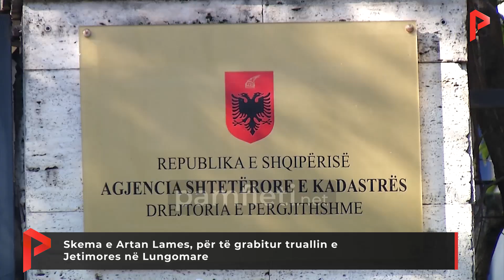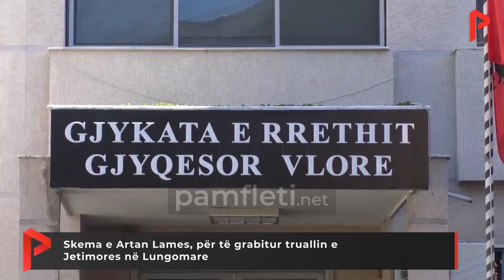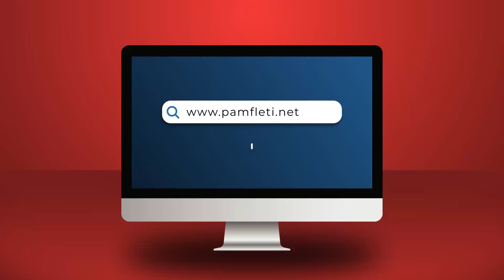Skema e Artan Lames, për të grabitur truallin e Jetimores në Lungomare